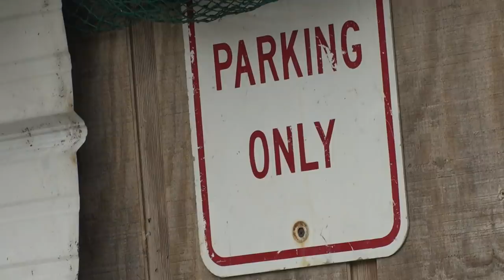Couple backs truck into bar after being told to leave, takes down wall and injures customers, sherif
Police say no one was seriously injured in the crash.